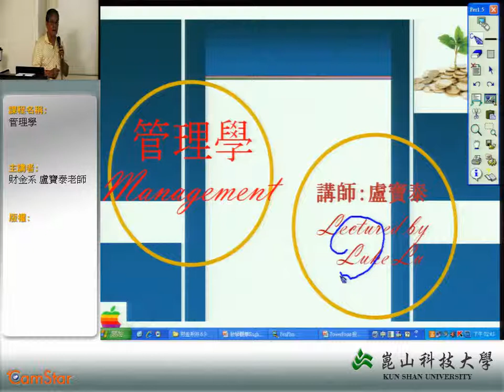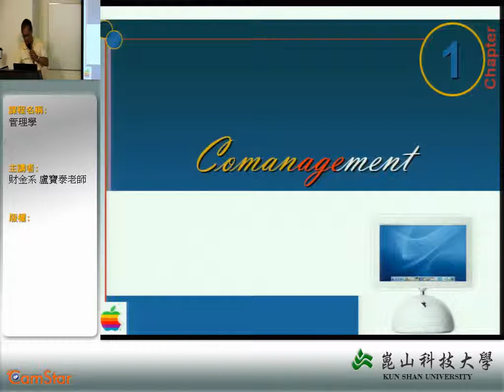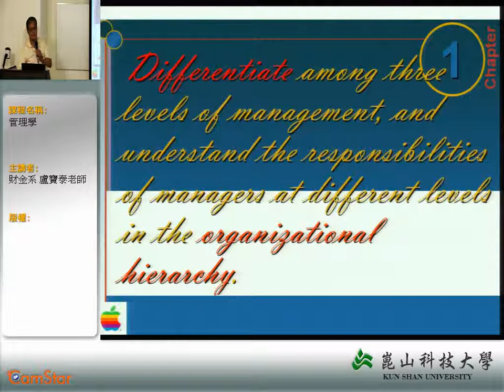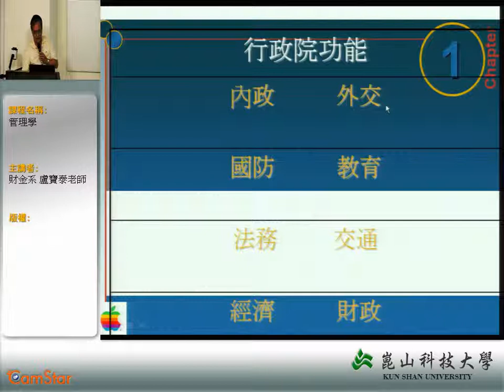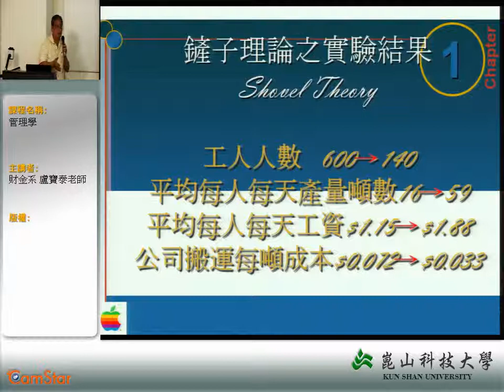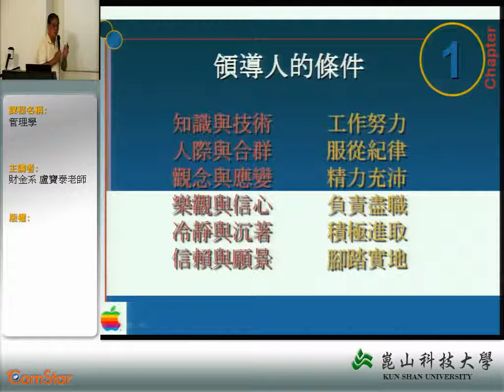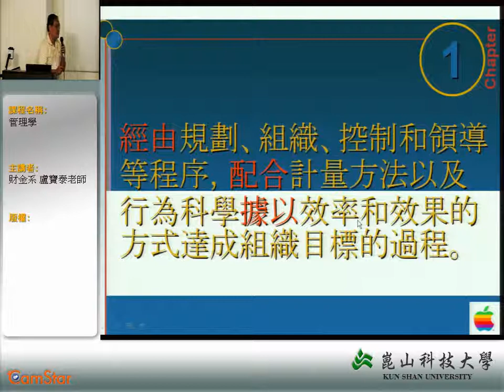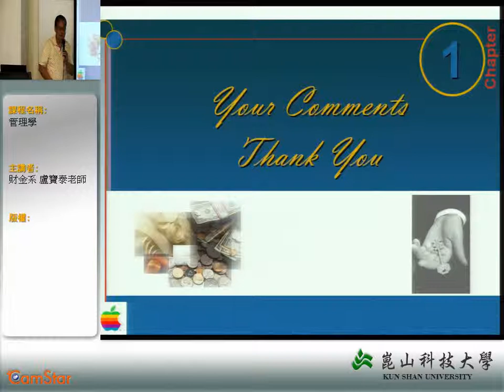微縮教學：管理學 - 財務金融系盧寶泰老師